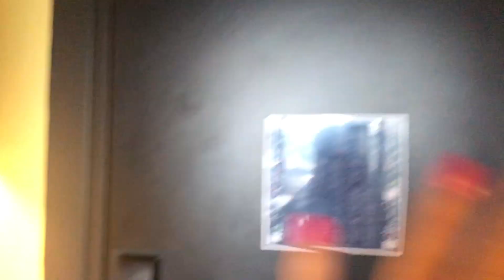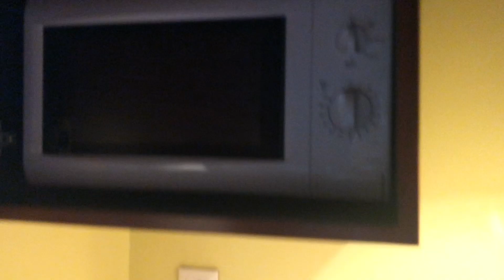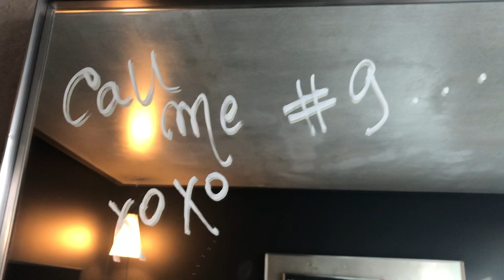A PARIGI PER... |AC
ecco a voi i tanti attesi vlog di Parigi, non dimenticatevi di seguirmi su tutti i miei social per non perdervi mai nulla!